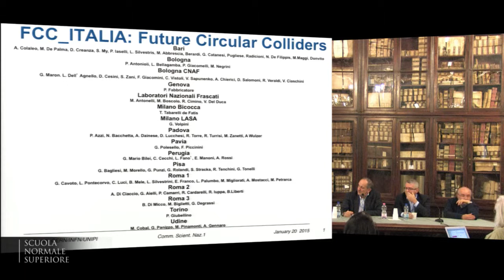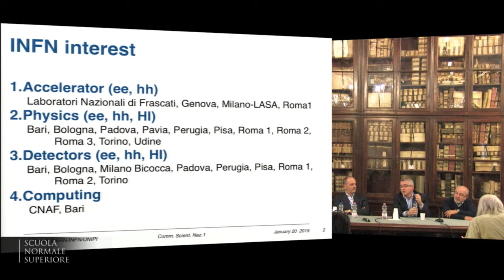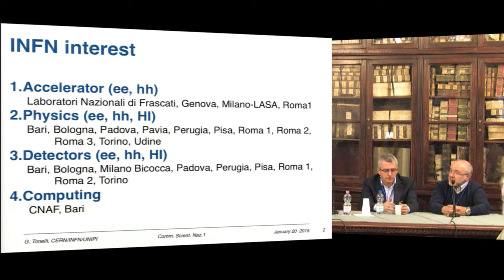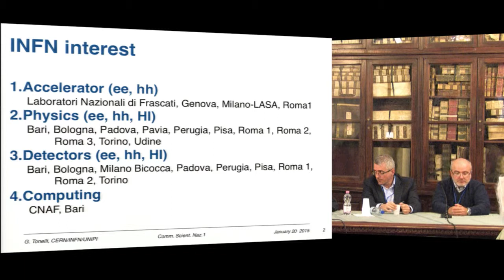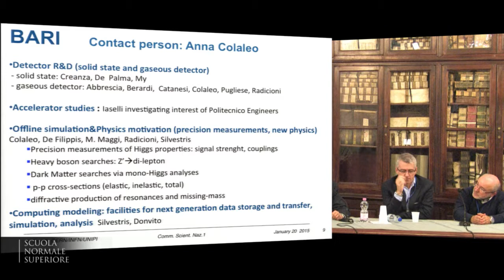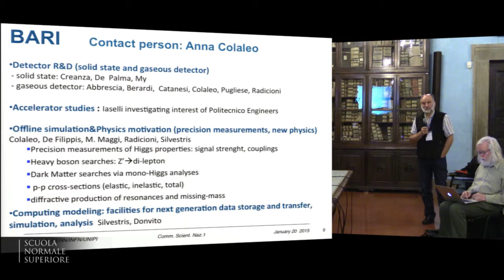Roberto Tenchini, Guido Emilio Tonelli, 9th FCC-ee Physics Workshop - Tuesday, 3 February 2015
The FCC design study
General presentations about the design study, the machines and the physics of FCC-hh and FCC-ee, with synergies and complementarities. Aims at a wide audience to make the project better known in Italy.

Discussion: Italian contributions to FCC 25'

Speakers:
Roberto Tenchini
Guido Emilio Tonelli